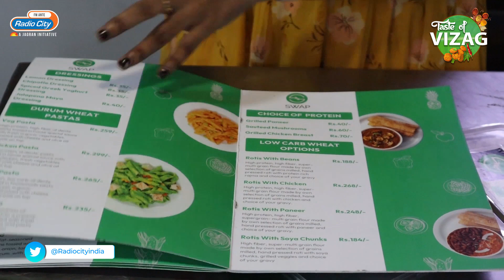Just "Swap" To Healthy Food | Taste Of Vizag | Radio City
Watch this special video of RJ Shamili as she explores  the food with vivid varities from cloud kitchen called SWAP @Visakhapatnam.